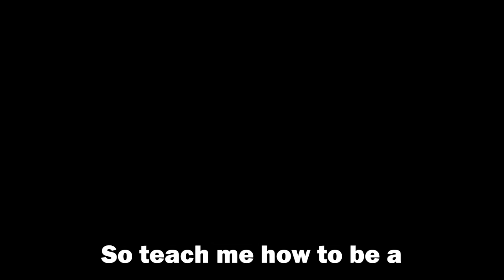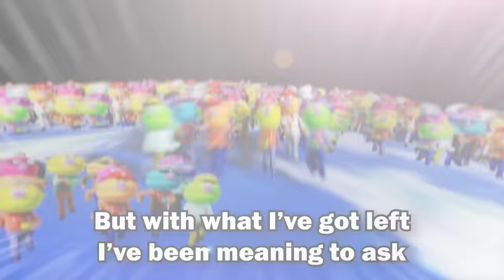Somebody Else Start Living My Life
An existential crisis told with music and puppets